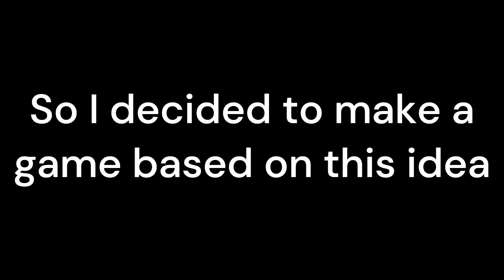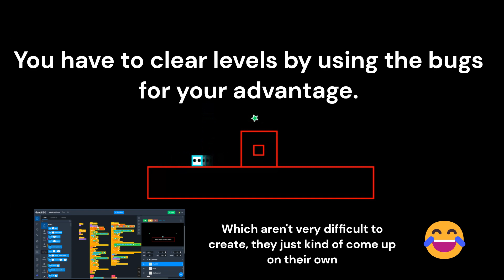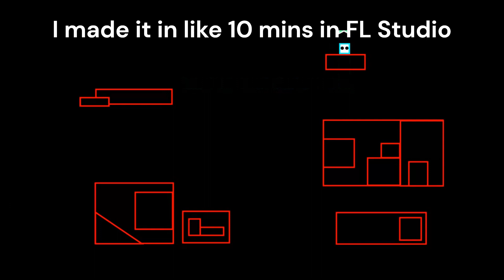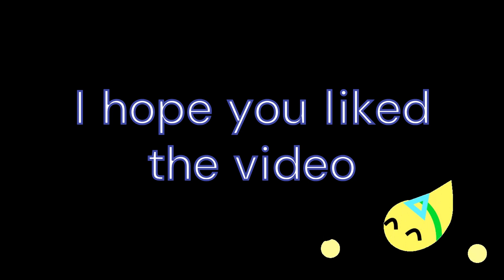I made a game with Intentional Bugs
Link to the game in the comments.